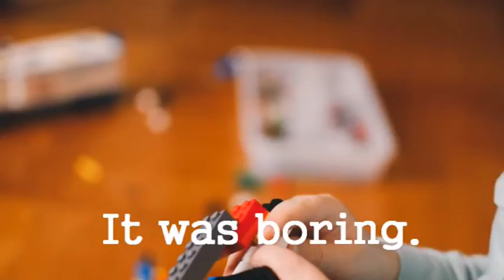Where were you yesterday?